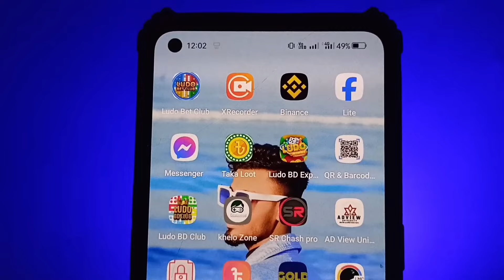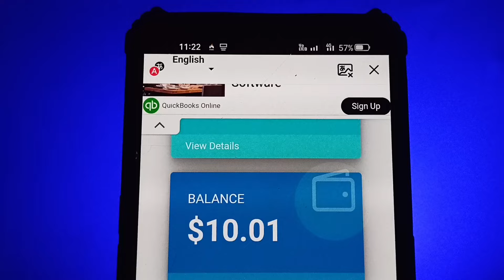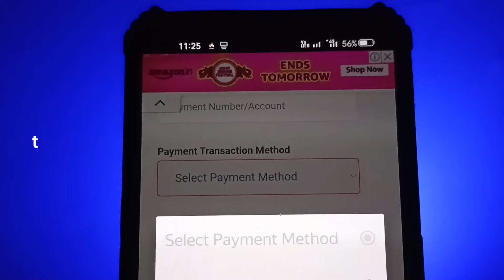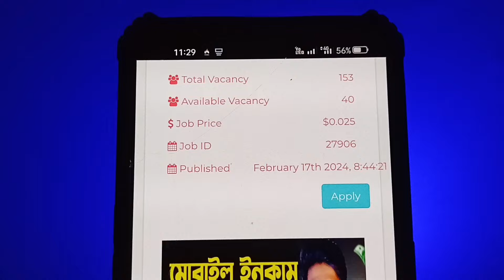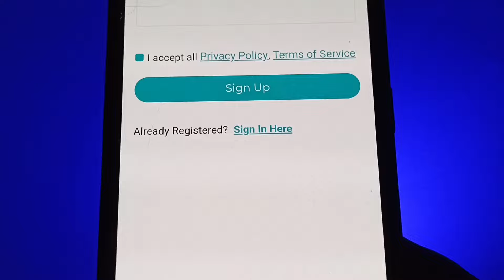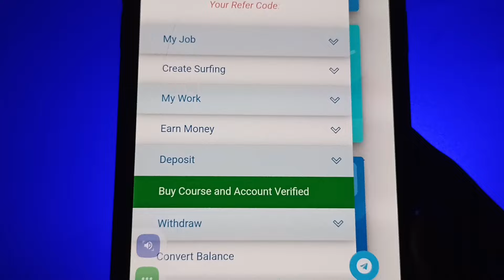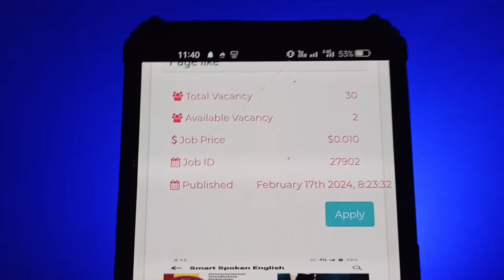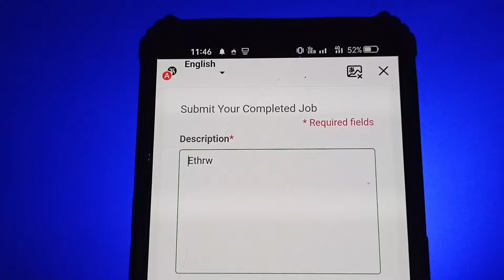Facebook! Online income করার সহজ উপায় || Passive income online without investment